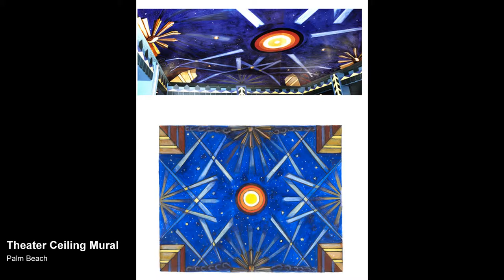KIM FAY ARCHITECTURAL LANDSCAPES FIGURATIVE ART DUBAI CHICAGO MIAMI HONG KONG LONDON MONTREAL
KIM FAY is a ARTIST serving the LOCAL NATIONAL and WORLD COMMUNITY . As a MURALIST this ARTISTs work spans CORPORATE  and PUBLIC SPACES INTERNATIONALLY.   If you have a WALL CEILING ELEVATOR OR ANY AREA Kim Fay will TRANSFORM and ELEVATE it VISUALLY with THOUGHT PROVOKING ARTISTRY.